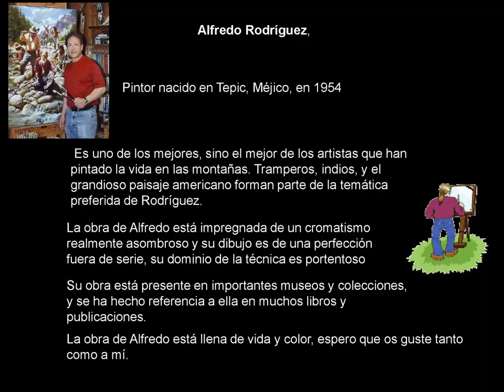Peintre : Alfredo Rodríguez